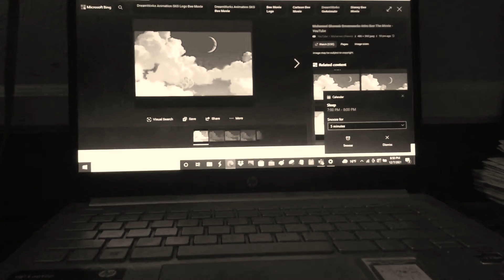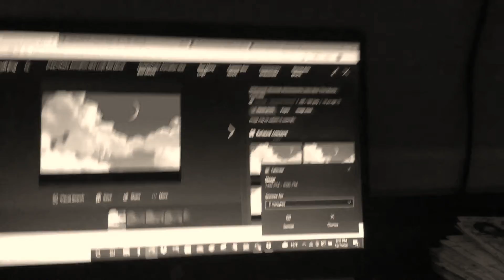Wither Colon Movie Part 82 (2021)